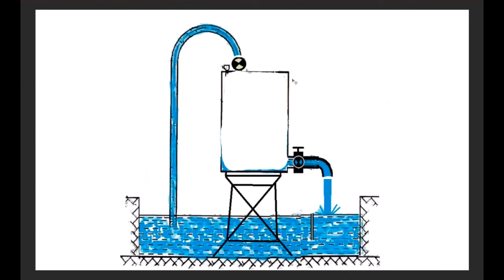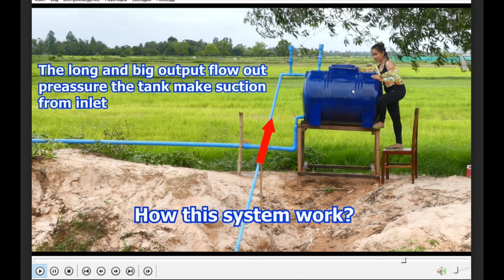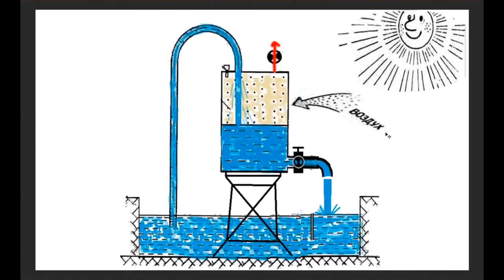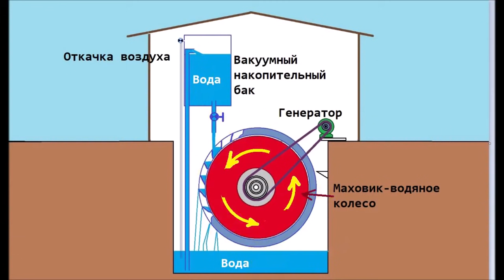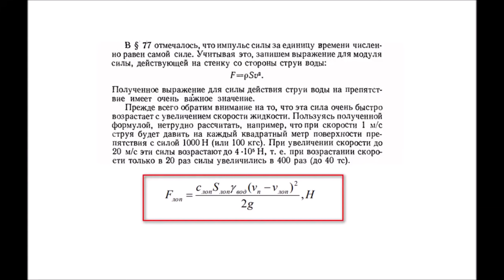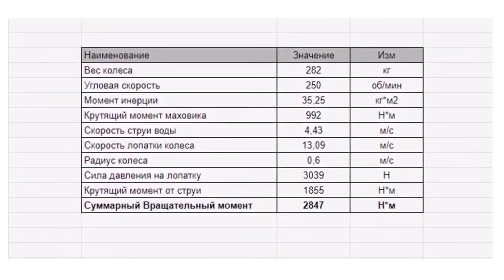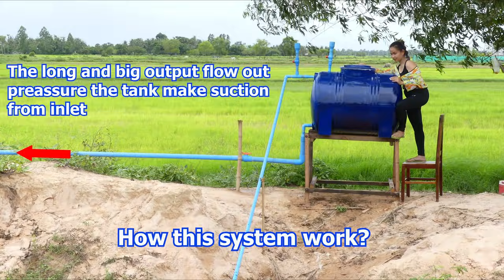Запрещенный Вечный Двигатель Раскрытие Секрета